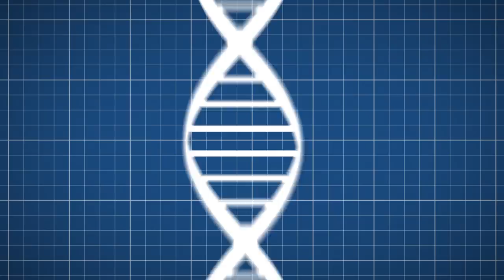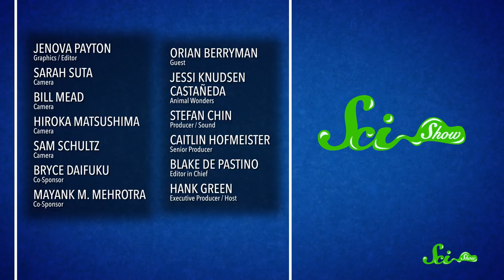Molecule Architecture: SciShow Talk Show with Dr. Orion Berryman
Dr. Orion Berryman talks with Hank about the cool chemistry going on in his lab, and Jessi from Animal Wonders brings in Prickle the Hedgehog!

Sources: